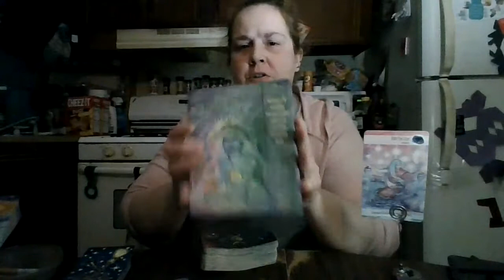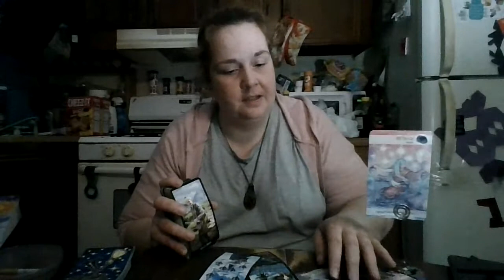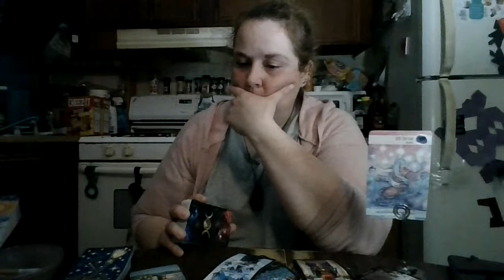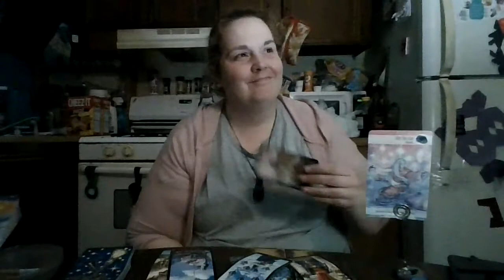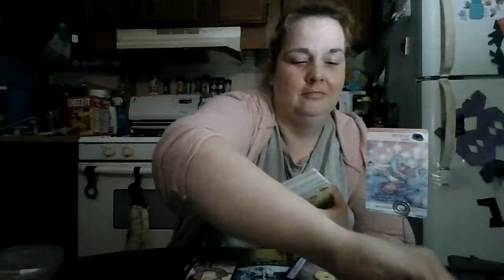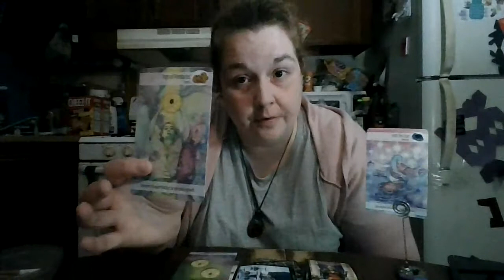Aquarius 2021 Summer Bonus: You are both being faced with a choice....